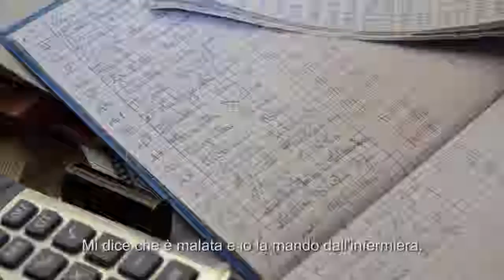La Rosa di Masisi: consulente materna nella Repubblica Democratica del Congo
Agathe Farini Sena, conosciuta come Maman Agathe, è una consulente al Villaggio delle Donne nel Nord Kivu, Repubblica Democratica del Congo (RDC). Le donne con gravidanze ad alto rischio soggiornano presso la struttura in attesa di partorire. In questo modo, quando arriva il momento, hanno accesso a cure di alta qualità nell’ospedale adiacente di Masisi supportato da MSF per garantire parti in totale sicurezza.